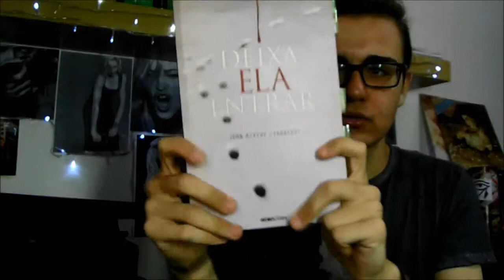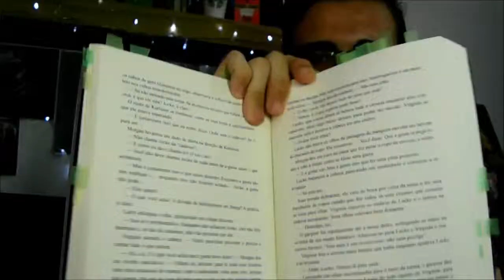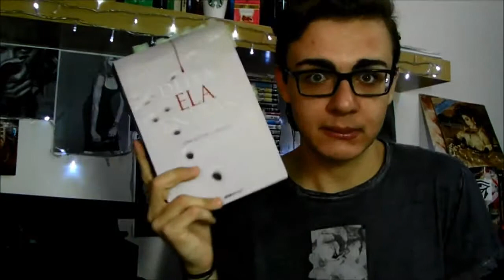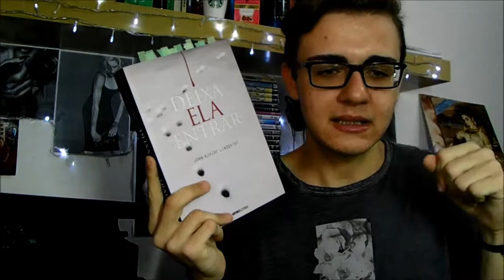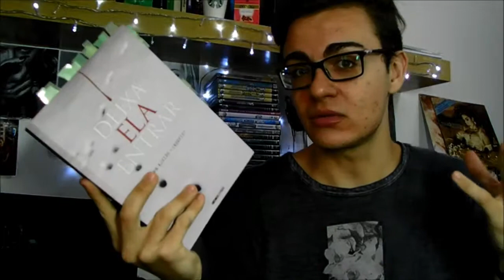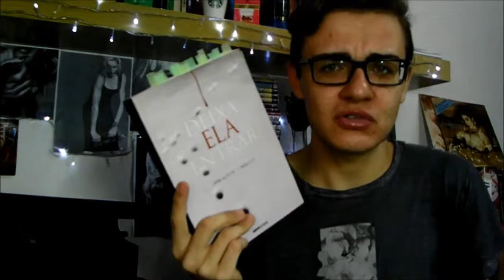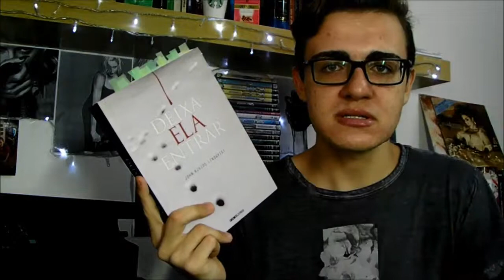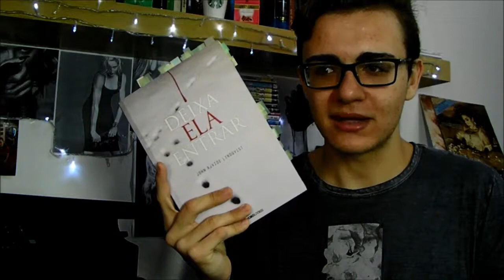Deixa Ela Entrar - John Ajvide lindqvist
Oi gente!